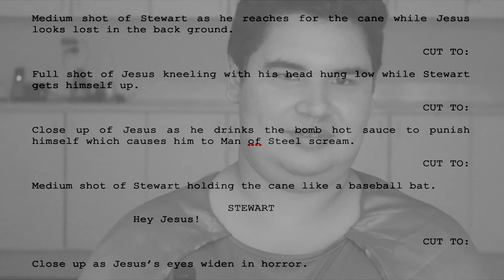Man Drinks Hot Sauce For Movie - Another Bad Holiday Story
While filming our short film Another Bad Holiday Jesus cemented himself as the most dedicated actor alive for a daring feat that to this day has not been out done.